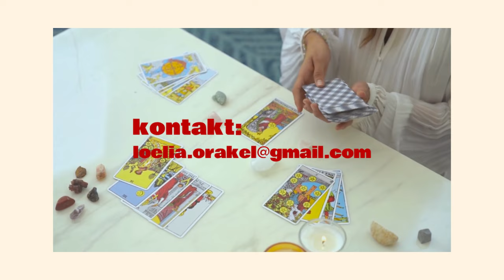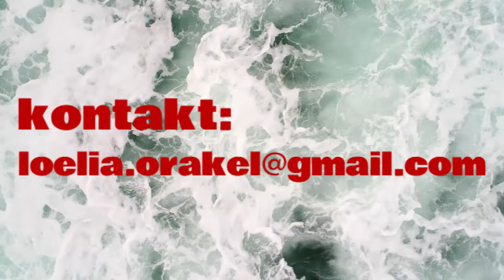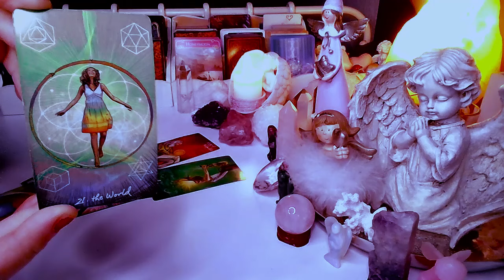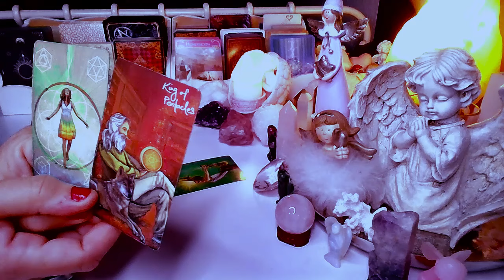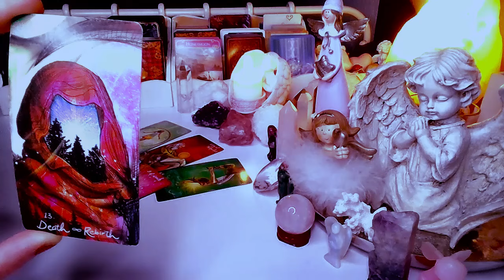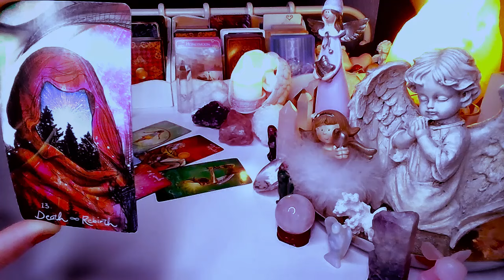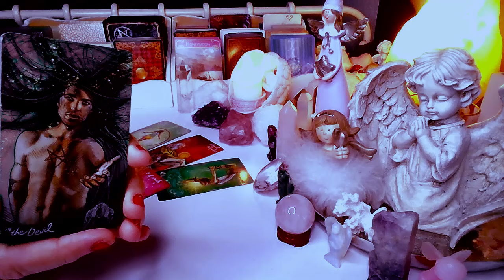KTO MYSLI O TOBIE TEJ NOCY ❤️ tarot 2024 ❤️